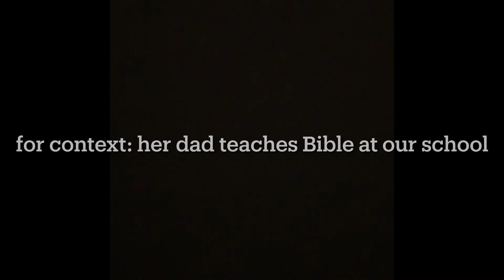procrastination podcast thing - 24/03/2022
the quiz ended up being open-notes